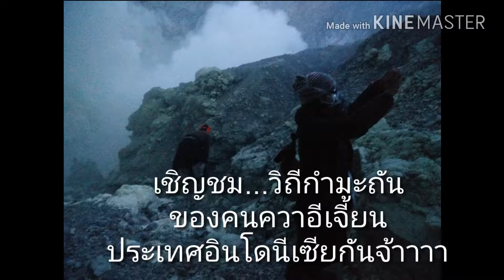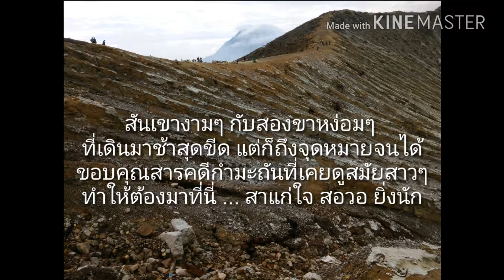คาวาอีเจียน อินโดนีเซีย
มาเดิน trekking ครั้งแรกที่อินโดนีเซีย เพื่อชมการขุดกำมะถัน ชมทะเลสาบน้ำกรดที่ใหญ่ที่สุดในโลก ดูบลูไฟที่มีอุณหภูมิสูงสุดจนกลายเป็นเปลวไฟสีน้ำเงิน นักท่องเที่ยวจะต้องใส่หน้ากากกันพิษลงไปเพราะควันกำมะถันมีกลิ่นแรงมาก เป็นการเที่ยวที่น่าประทับใจที่สุดของฉันจริงๆ